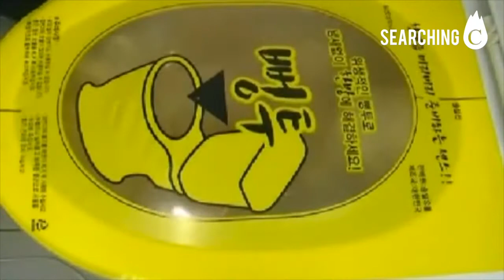Searching C -【 隨手按幾下就可通渠？！】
有試過塞馬桶嘅大家都應該知道通渠有幾麻煩！最近韓國出左個偉大發明，一張馬桶貼就可以輕鬆搞掂，只需要有手壓幾下力度比廁所泵力度大好多，真係居家必備啊！

有關預訂詳細可以發訊息到我們

韓國通渠貼紙PongTu——「貼廁泵」，10分鐘 安全 通渠冇難度，呢個通渠方法，通渠佬都唔洗搵，唔單只解救十萬火急的你，仲幫你 慳番一千幾百。簡單易用，利用空氣壓力把塞左嘅廁所渠道打通，力道有如高壓通渠，女士們都用到，仲唔會沾污你雙纖纖玉手添

創意之處

* 利用氣壓原理將堵塞馬桶的物件帶走
* 毋須使用化學物品，不會刺激人體，不損喉管
* 即棄設計，乾手淨腳
* 密封包裹以避免飛濺
* 透明設計，方便觀察馬桶是否暢通